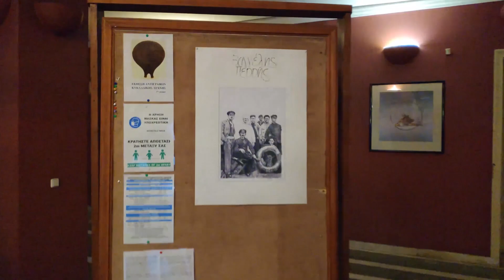Έκθεση Βαγγέλη Περρή «Μεμονωμένες Μετακινήσεις»